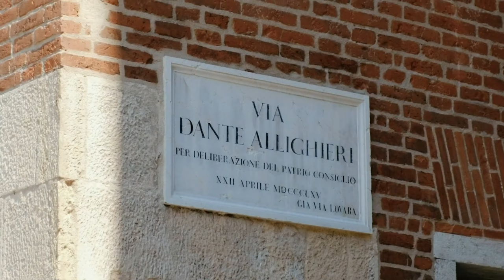Verona | Italy - Walking Tour 【4K Ultra HD】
[CC - Subtitles Available in English and many other languages]

Verona is one of the most beautiful and visited cities in Italy.

It is known for being the city of the Romance of Romeo and Juliet, but we will show you that Verona is much more than that!

Founded by the Celts, the city was declared a UNESCO World Heritage site because of its urban structure and architecture. The well-preserved remains of the Roman Period make Verona even more elegant.

In this video you can discover and walk around several places:

Video chapter
00:00 Intro
01:04 Arena di Verona (Roman Amphitheater)
02:21 Palazzo Barbieri
02:38 Portoni della Brà
03:18 Walking through Verona streets
04:36 Castelvecchio
05:13 Ponte Scaligero
07:25  Arena di Verona (at night)

Wanna visit and walk in each corner of this romantic city?

See you in the next 4Kwalking! 📸🌎✨